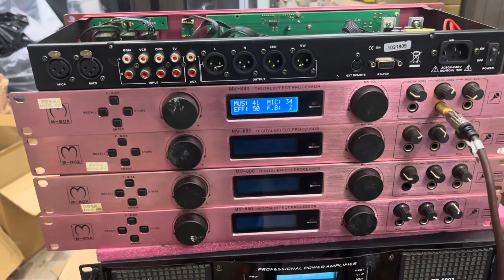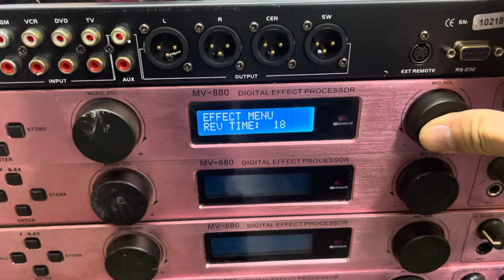Thanh lý vang cơ lai số bãi Rẻ Hay LH 0939 612 666